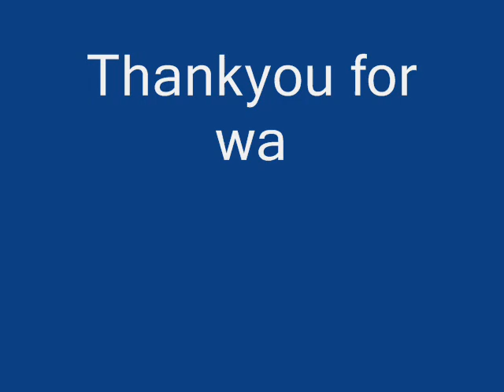Kahin toh Hogi ho - Jane tu ya jane na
My video compilation